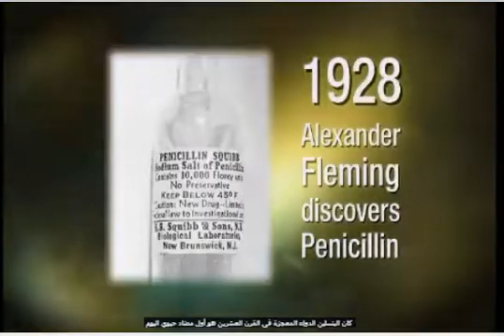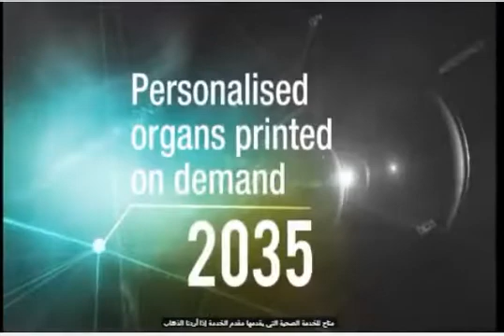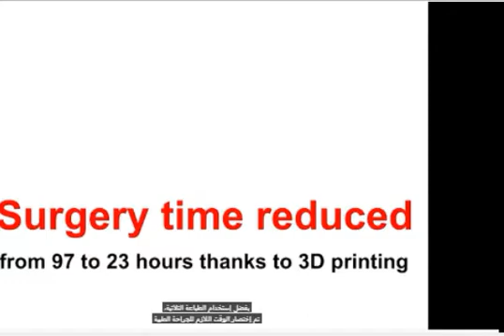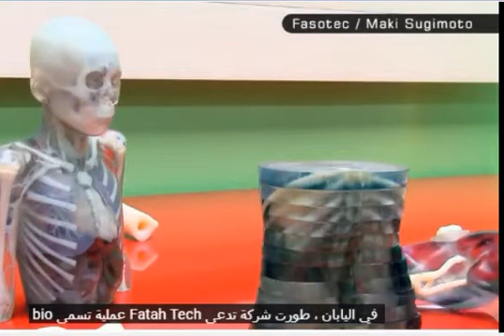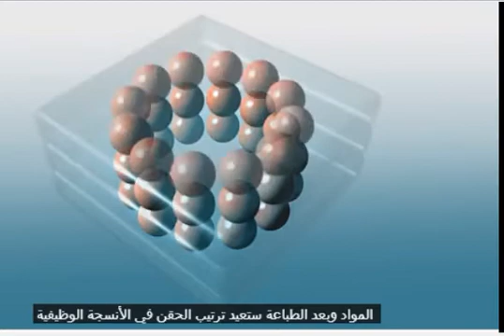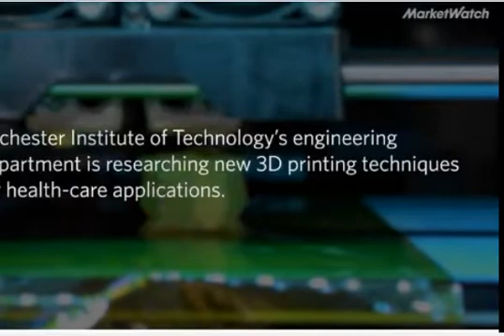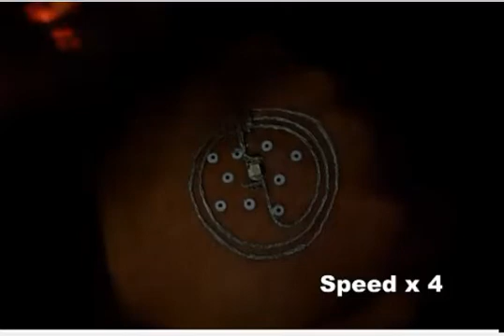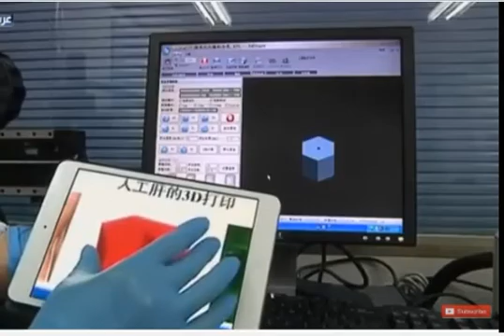طباعة الأعضاء البشرية ,طابعه حيوية ,طباعه ثلاثية الابعاد ,printer 3d , Bio printer 3D, human organs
تريند طباعة الأعضاء البشرية -التكنولوجيا الحيوية-طباعه ثلاثية الابعاد -Printing human organs-# 3D
printer
المصادر Sources

لم تعد طباِعة الأعضاء البشرية حكرا على قصص الخيال العلمي. إذ تعكف الآن شركات عديدة في مجال التكنولوجيا الحيوية على تطوير طرق مختلفة لإنتاج أنسجة جديدة باستخدام خلايا المريض المراد زرع الأعضاء في جسمه. وفي معظم الحالات، يعيد العلماء برمجة الخلايا باستخدام عملية طورها عالمان منذ عشر سنوات وحصلا بسببها على جائزة نوبل، لتحويل الخلايا المتخصصة إلى خلايا جذعية. ومن المعروف أن الخلايا الجذعية قادرة على النمو إلى أي جزء في الجسم البشري.
وبتوفير المغذيات الصحيحة للخلايا الجذعية وتحفيزها، قد تتحول إلى أي نوع من الخلايا. وتعلق الخلايا الجذعية في الهيدروجيل الذي يشكل شبكات داعمة تسمى سقالات للحفاظ على تماسك بنية الخلايا ومنعها من التفكك. ثم يُطبع النوع المراد الحصول عليه من الخلايا طبقة تلو الأخرى للحصول على نسيج حي.
وتقول اعتدال رضوان، رئيسة البحث العلمي بشركة “سيلينك”، أول شركة تصنّع الحبر الحيوي لتحقيق الأرباح: “لقد أنتجنا أنسجة زرعت بنجاح في أجسام حيوانات، مثل زراعة الجلد. وقد أجرينا أبحاثا مؤخرا عن الطباعة باستخدام أشعة الليزر لمساعدتنا في طباعة الأجزاء الدقيقة، مثل الشعيرات الدموية أو الدم والأوعية. وهذه الدقة في الطباعة ستكتسب أهمية كبيرة مستقبلا، لكن الخطوة الكبرى هي زرع هذه الأنسجة في الجسم البشري”.

وترى رضوان أنه في غضون ما يتراوح بين 10 و15 عاما، سيكون من الممكن زراعة أنسجة وأعضاء مطبوعة على هذا النحو وتؤدي وظائفها الكاملة بطريقة طبيعية في أجسام البشر.

وقد أثبت علماء أنه من الممكن طباعة أنسجة رئيسية وأعضاء مصغرة. ففي عام 2018، نجح فريق من جامعة نيوكاسل في طباعة أول قرنية بشرية، وأنتج فريق من جامعة تل أبيب قلبا مصغرا من خلايا مأخوذة من مريض قلب باستخدام تقنية طباعة الأنسجة البشرية ثلاثية الأبعاد، ويتوقع الفريق أن تستخدم هذه الأنسجة في تطوير رقعات لإصلاح العيوب في القلب.
ونجح علماء من جامعة ميشيغان في طباعة قلب بشري مصغر باستخدام إطار من الخلايا الجذعية يحاكي البيئة التي ينمو فيها الجنين، للسماح بتطور جميع أنواع الخلايا والبنى المعقدة اللازمة لإنتاج قلب يؤدي وظائفه بالكامل.

وقد حقق بعض الباحثين سبقا في بناء أعضاء وبنى نسيجية أكثر تعقيدا. إذ نجح فريق من معهد ويك فورست للطب التجديدي بولاية نورث كارولينا، في إدخال خلايا عصبية في عضلات مطبوعة بالتقنية ثلاثية الأبعاد، وستسهم هذه الخطوة في استعادة التحكم في العضلات ووظائفها في الأعضاء المزروعة.

لكن جينيفر لويس، أستاذة الهندسة الحيوية بجامعة هارفارد، تحذر من التحديات التي لا تزال تقف حائلا أمام طباعة الأعضاء. فطباعة أعضاء تؤدي وظائف الأعضاء الطبيعية، مثل وظيفة الكلى في ترشيح الدم، ليس بالأمر الهين. وقد يتوقف ذلك على محاكاة عملية تكوّن الأعضاء، حين تتشكل الأنسجة والأعضاء البشرية في جسم الجنين لتؤدي وظائف مختلفة.

وتقول: “قد نلاحظ على سبيل المثال، أن وظائف الأنسجة المطورة في المختبر غير مكتملة مقارنة بنظيرتها المطورة داخل الجسم الحي”.

Printing human organs is no longer the preserve of science fiction stories. Several biotech companies are now developing different ways to produce new tissues using the transplanted patient's own cells. In most cases, scientists reprogram cells using a process developed ten years ago by two Nobel Prize winners, to turn specialized cells into stem cells. Stem cells are known to be able to grow to any part of the human body.
By providing and stimulating the right nutrients to stem cells, they can transform into any type of cell. Stem cells are suspended in hydrogels that form supportive networks called scaffolds to hold the cells together and prevent them from disintegrating. Then the type of cells to be obtained is printed layer by layer to obtain a living tissue.

“We have produced tissues that have been successfully transplanted into animals, like skin transplants,” says Etidal Radwan, head of scientific research at Cilink, the first company to make bio-ink for profit. We have recently done research on laser printing to help us print tiny parts, such as capillaries or blood and vessels. This precision in printing will gain great importance in the future, but the big step is to implant these tissues in the human body.”Radwan believes that within 10 to 15 years, it will be possible to transplant tissues and organs printed in this way and perform their full functions in a natural way in the human body.

Scientists have proven that it is possibproduced a miniature heart from cells taken from a heart patient using 3D human tissue printing